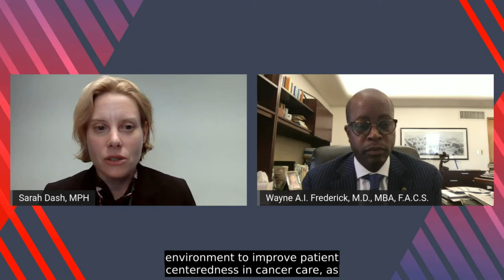Fireside Chat with Dr. Wayne A.I. Frederick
Advancing Patient-Centered Cancer Care | In this fireside chat, Dr. Wayne A. I. Frederick, President of Howard University, leveraged his expertise as a surgical oncologist to offer thoughts on the importance of equity in cancer care, including the role of patient-centeredness, and how disparities impact the lives of cancer patients and their families.